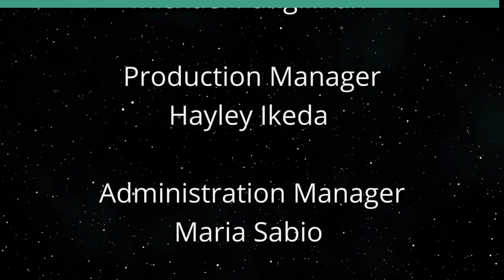The Supreme Court 2023-24 Term (The Rule of Law in the New Abnormal)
What to Consider.  The host for this show is Jeff Portnoy.  The guest is Avi Soifer.

The present term of the Supreme Court.

Underwriters:
Michael Sklarz
The Cooke Foundation
Hawaii Energy
Hawaii Energy Policy Forum
Hawaiian Electric
Galen Ho of Immersive Worlds
Kamehameha Schools